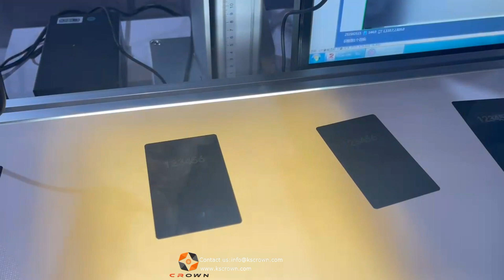UV light source laser marking machine - Suzhou Crown